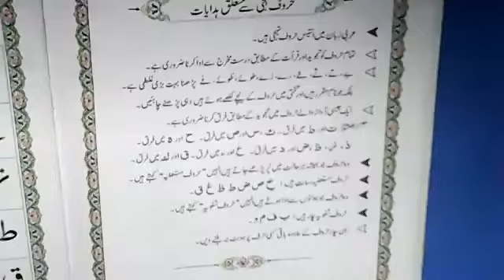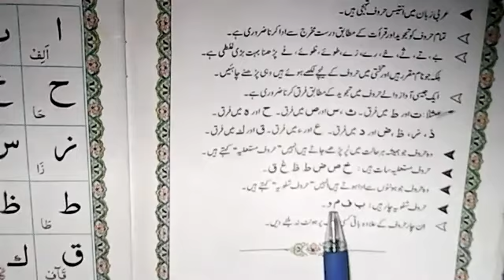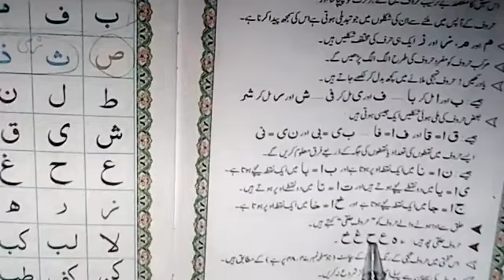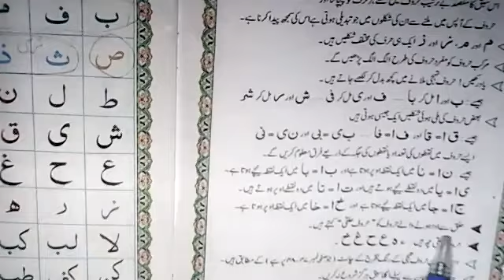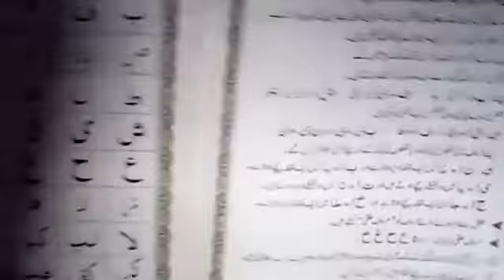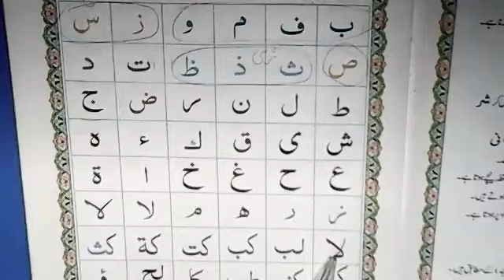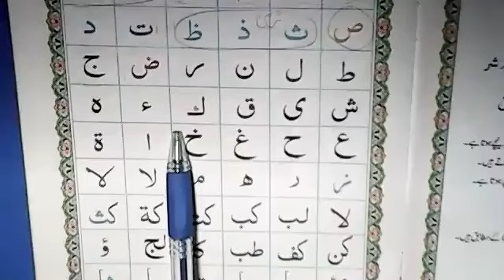Nazra - Grade I - 6-July-2020 - AMFS Digital Learning